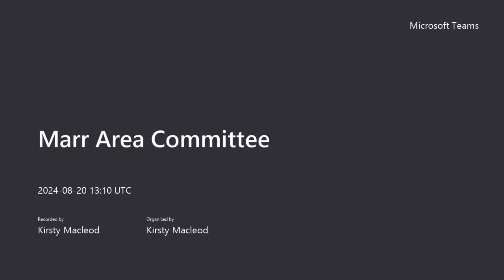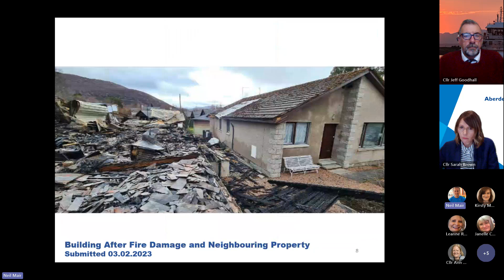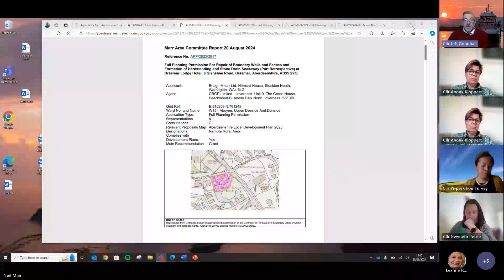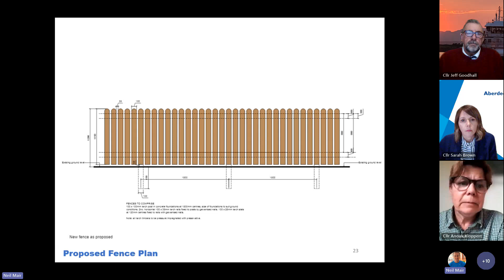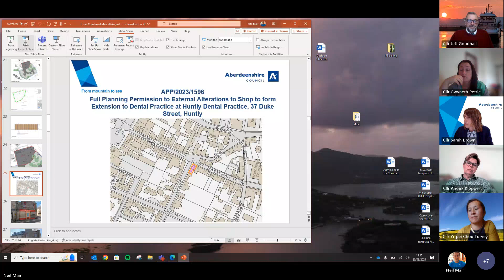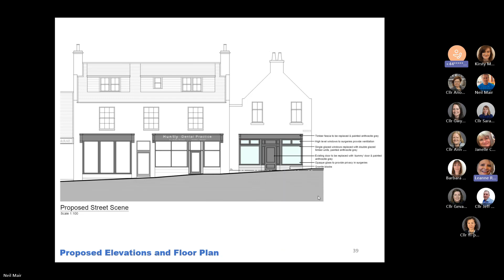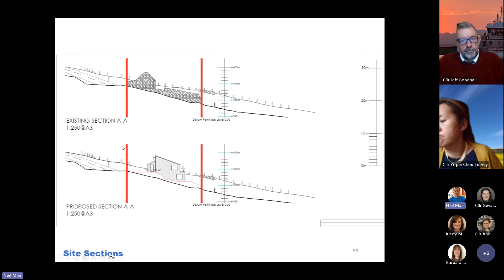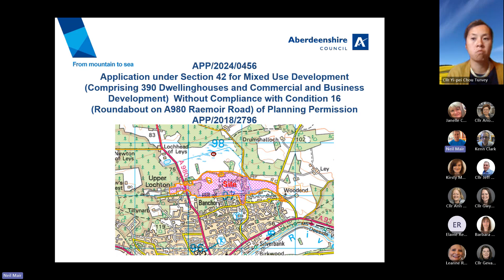Marr Area Committee - 20 August 2024 (Items 6-10)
This is a recording of the Marr Area Committee meeting which took place on 20 August 2024.